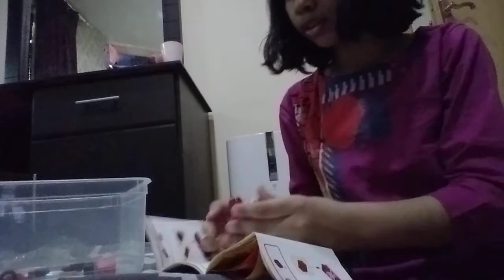Part 4 of lego classic